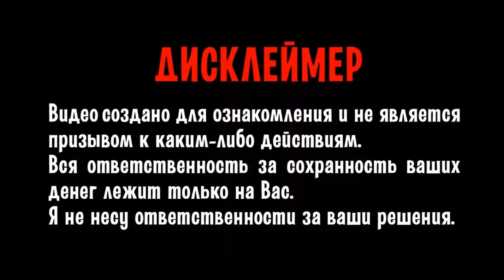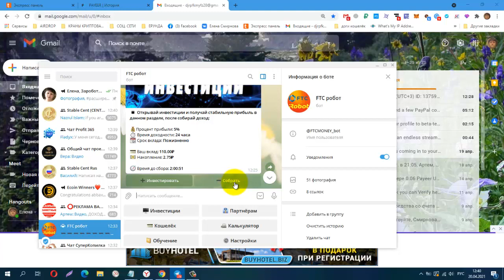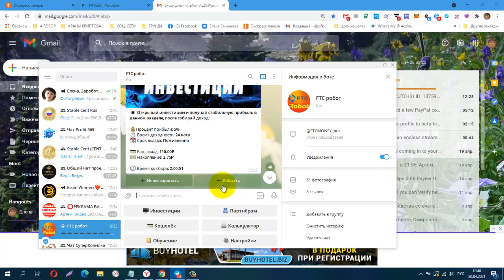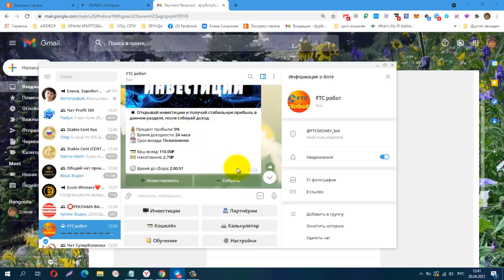FTCMONEY, Инвест проект в Telegram, 5% с депозита в сутки, мин деп от 100 руб Проверила! Платит!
телеграмм_бот FTCMONEY
Телеграмм, Заработок в Интернете
КОШЕЛЁК payeer.
Perfect Money (Перфект Мани).
обменник Magnetic Exchange
регистр.
постепенно будут добавляться новые краны.
Мои дополнительные ютуб каналы
payeer P34908762
BTC 1G7QLPFMH5nGZxk4jEWpeT3PptyuSgtp9u
LTC MF4XjNqBaJbgu6meZhXBkUgpWQTC4vM66x
DOGE DRc7rFJkg91FVVcJJwGF1CBLWbuWHBhWZR
ETH 0xb2AFdf4dCB21206578D001D29445E3fC8FefA45e